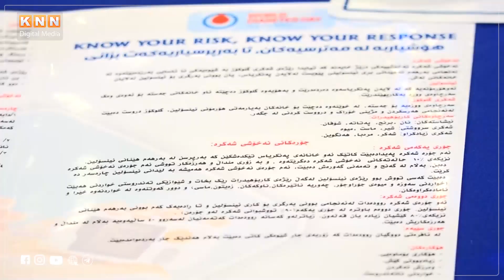نەخۆشیی شەکرە لەهەرێمی کوردستان ڕو لەهەڵکشانە و رێژەی پێویستی دەرمانیش لەنەخۆشخانە حکومییەکاندا نییە